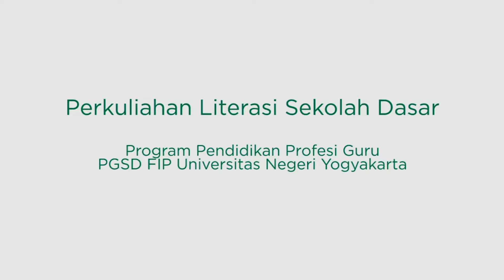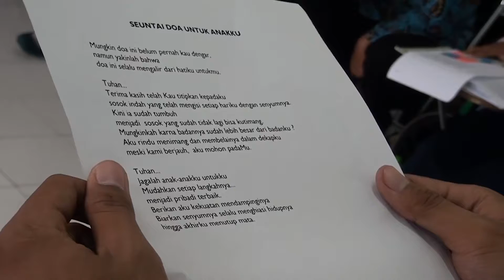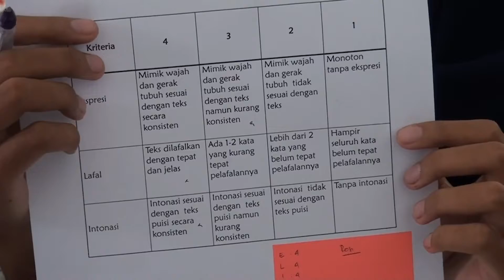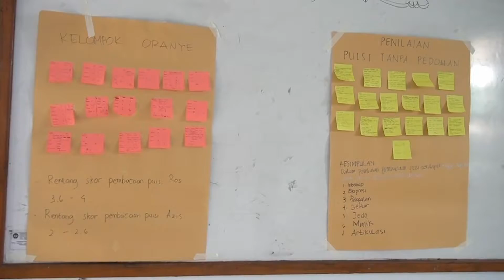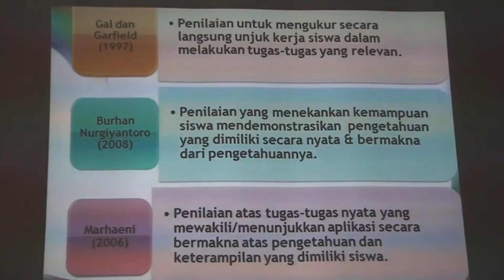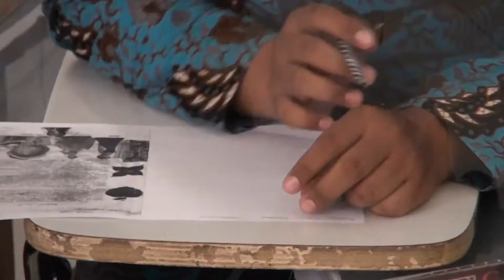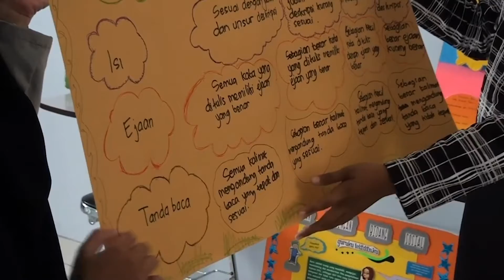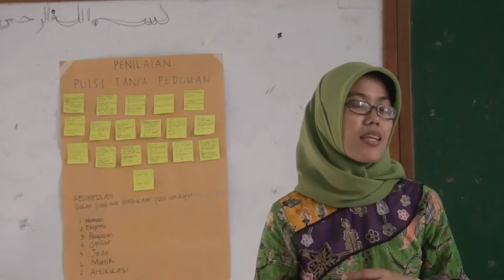Perkuliahan Literasi untuk Sekolah Dasar